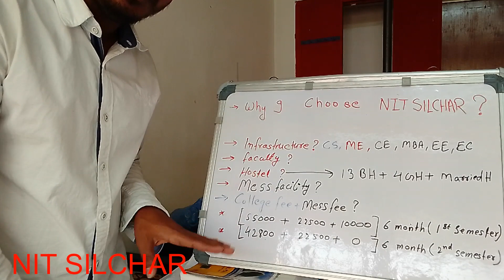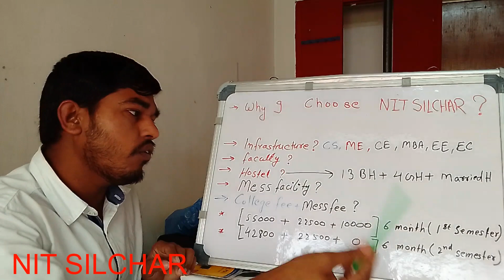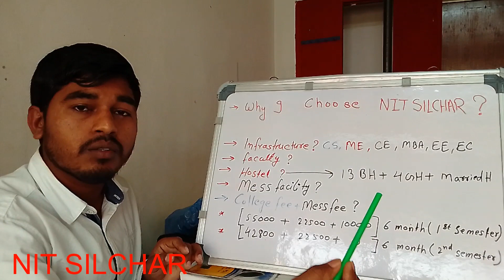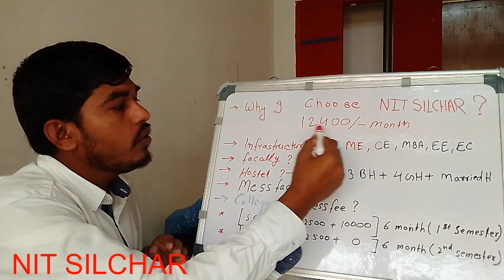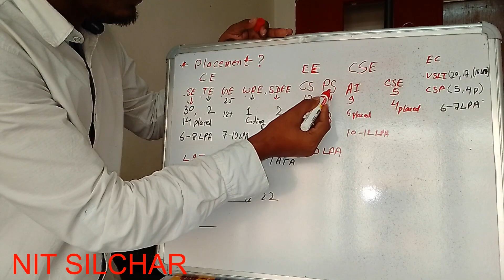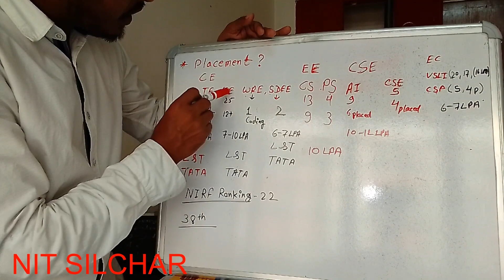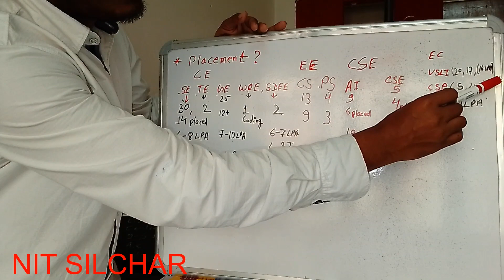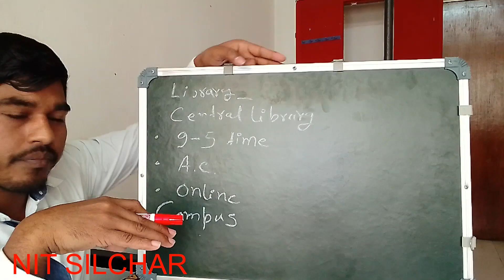PLACEMENT & CAMPUS DETAILS NIT SILCHAR (all Branches of M.Tech)😍@nitsilcharofficialyoutubec1720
Hope everyone is fine and having a great time . if you are new to my channel let me introduce myself i am Ravi kumar a Vlogger in NIT silchar and i make cinematic hindi vlogs which revolves around our lifestyle in NITS.